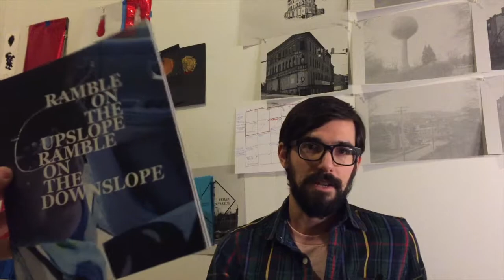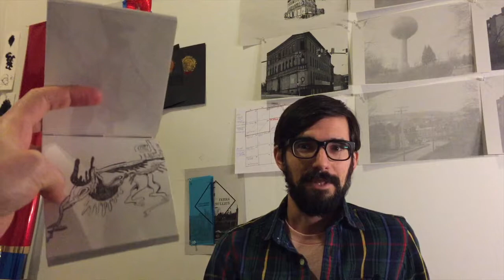Christopher Kardambikis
Christopher Kardambikis seeks an absurd mythology for the future through drawings, paintings, and books. Currently, he is continuing his ongoing Book-a-Month project playing with the book form while experimenting with materials, process, and space. He has co-founded three artist book and zine projects: Encyclopedia Destructica in Pittsburgh, Gravity and Trajectory in San Diego, and 90 Proof Press in Los Angeles. Christopher has been an artist-in-residence at The Art Students League, Vermont Studio Center, the Virginia Center for the Creative Arts, the Millay Colony, Pioneer Works, and the Pittsburgh Center of the Arts. He received his BFA from Carnegie Mellon University and MFA from the University of California, San Diego.

Christopher is the host of Paper Cuts, a program on Clocktower Radio that explores the contemporary world of zines and DIY publishing. He lives in Brooklyn, NY.